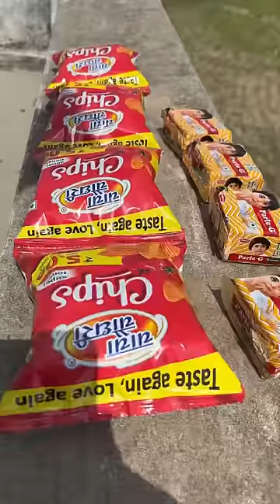Will chips packet survive? 7days